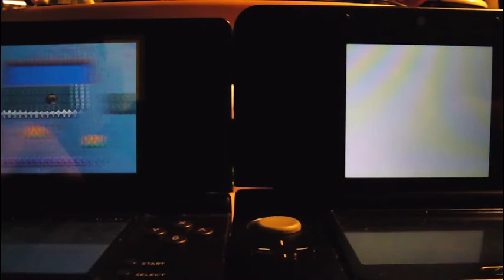Longest Safari Chansey Encounter of All Time?! Is Number 4 a Win or a Fail?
Am I lucky? Am I not? You'll have to watch to find out.
Potential spoilers in the comments.

This highlight is from a stream!